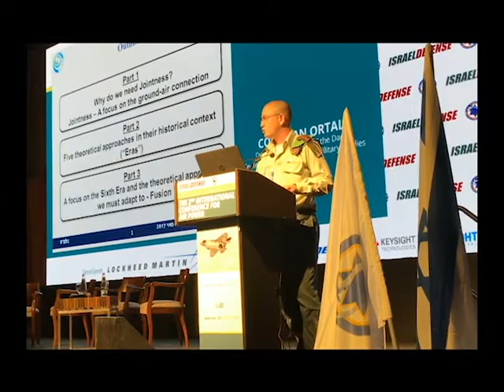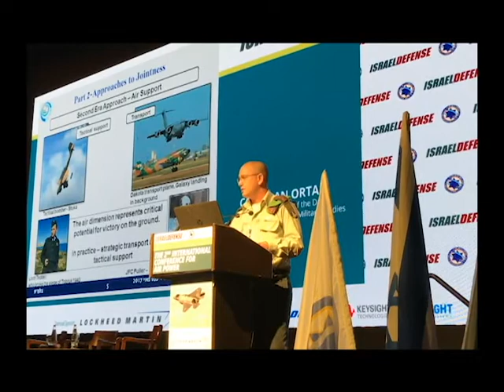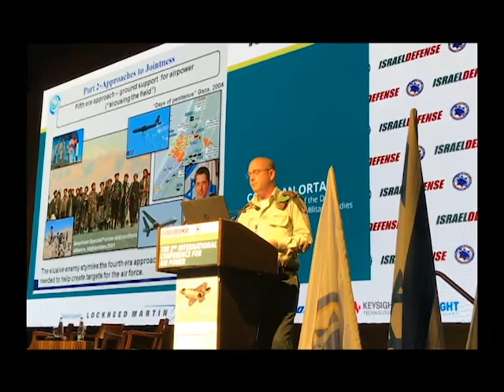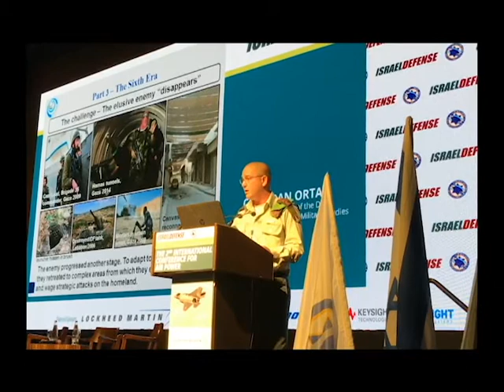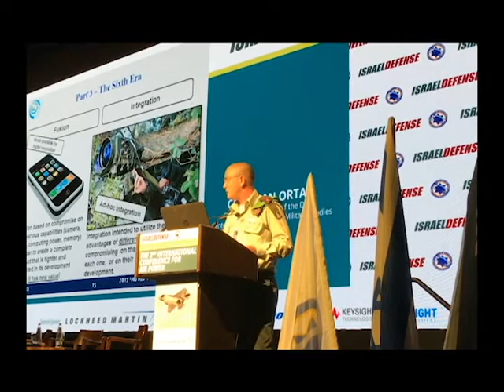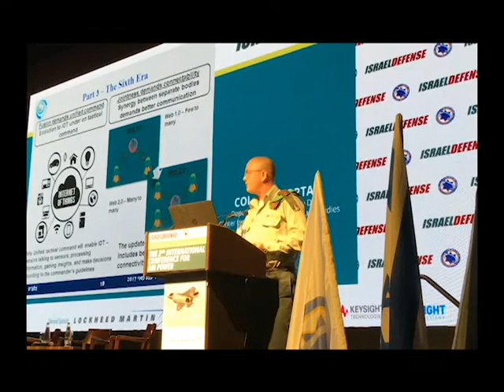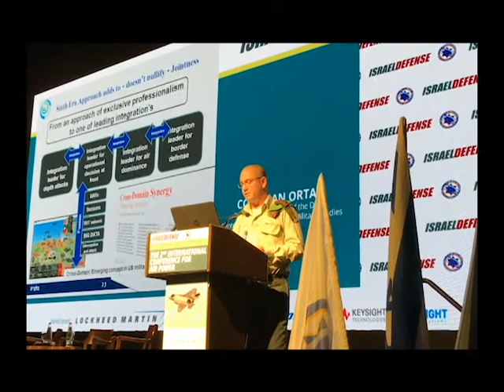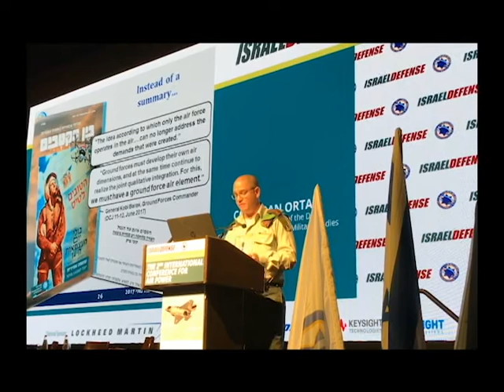From Military "Jointness" to Fusion - Col. Eran Ortal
Col. Eran Ortal, Head of Think Tank at the IDF Dado Center, delivers a brief on the history and future of military "jointness" and fusion at the 2017 International Aviation Conference in Tel Aviv.

 הרצאתו של אל"מ ערן אורטל,ראש צוות החשיבה במרכז דדו, "עידן שישי: משילוביות להיתוך", בכנס האוויר הבינלאומי של ישראל דיפנס ומכון פישר למחקר אסטרטגי אוויר וחלל.

לצפיה בסרטון עם תרגום- לחצו על כפתור הכתוביות (cc)